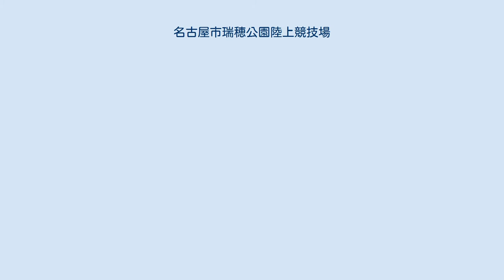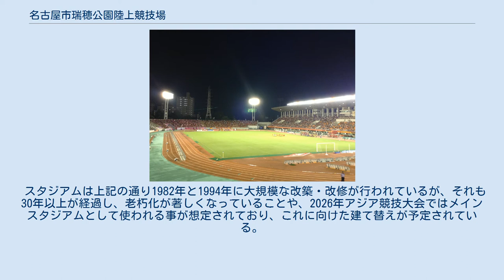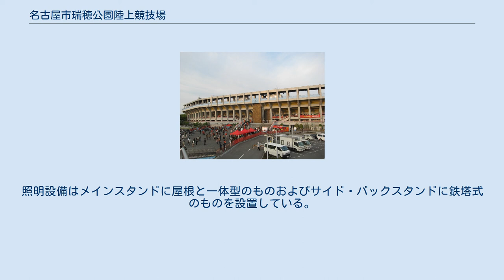名古屋市瑞穂公園陸上競技場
名古屋市瑞穂公園 」 名古屋市瑞穂公園陸上競技場 名古屋市瑞穂公園陸上競技場（なごやしみずほこうえんりくじょうきょうぎじょう）は、愛知県名古屋市瑞穂区の名古屋市瑞穂公園にある陸上競技場。
施設は名古屋市が所有し、公益財団法人名古屋市教育スポーツ協会が指定管理者として運営管理を行っている。
当施設を含めた瑞穂公園内に設置された有償で貸し出されている運動場全体の総称として「瑞穂運動場」という名称も使用される。
 2015年4月1日から名古屋市瑞穂区に本社を置くガス器具・給湯器の製造・販売会社である（株）パロマが命名権を取得しており「パロマ瑞穂スタジアム」（パロマみずほスタジアム、略称「パロ瑞穂」の呼称を使用している。 1941年に陸上競技場が完成。第5回国民体育大会（1950年）の開催に合わせて観客席が設けられた他、メインスタンド南端には高さ42mの「マラソン塔」が作られており、名古屋市内で行われるマラソン大会の監視に使われていた。
1983年の昭和58年度全国高等学校総合体育大会（インターハイ）開催に合わせて小規模の改修が行なわれ、この時期にマラソン塔は撤去されている。
 第49回国民体育大会（わかしゃち国体、1994年）秋季大会のために改修工事を行い、収容人員は30,000人から27,000人に変更した。
 名古屋グランパスエイトは1994年のJリーグ第2ステージからホームスタジアムとした。
なおJリーグクラブライセンス制度においては、収容人員（A等級）はJ1基準をクリアしているが、スタンドの屋根と洋便座（B等級）が規定数に満たないため、グランパスに対して、Jリーグより改善・是正勧告を受けている。
また、グランパスの公式戦以外にも全国高等学校サッカー選手権大会愛知県大会が開催される。
 陸上競技では2010年まで3月に開催されていた名古屋国際女子マラソン、11月に開催されていた名古屋ハーフマラソンの発着点であった。
2016年に第100回日本陸上競技選手権大会が開かれた。
その他中学通信や高校総体の県大会もこの会場で開催される。
 当初は2002 FIFAワールドカップの開催時に、名古屋市がこのスタジアムを会場に立候補したが、改修・増築に際して消防条例に抵触する恐れがあるという理由でそれを断念し、代わって愛知県が豊田スタジアムを代替開催地として立候補した（落選）という経緯がある。
 2006年3月、2005年日本国際博覧会（愛・地球博）の「愛・地球広場」で使用した大型映像装置「エキスポビジョン」が贈呈された。
 スタジアムは上記の通り1982年と1994年に大規模な改築・改修が行われているが、それも30年以上が経過し、老朽化が著しくなっていることや、2026年アジア競技大会ではメインスタジアムとして使われる事が想定されており、これに向けた建て替えが予定されている。
名古屋市は2018年12月25日の市議会で明らかにしたところでは、2023年度の改修着工・2026年の大会前までに完成することを目指しており、資金調達を民間から提供する広義のクラウドファンディング方式で調達するとしている。
アジア大会期間中は全席屋根付き・二層式スタンドで35,000人収容が可能な様仮設席を設置し、大会終了後は収容人数を30,000人とする予定。
この方針を受けて、2019年11月に名古屋市と名古屋グランパスエイトは、2021年度から瑞穂スタジアムの全面改築工事を実施するため休場とし、瑞穂でのグランパス主催試合は同年度から改築完了まで開催せず、同場の再開時期は改めて告知すると正式に発表した。
 国内大会 国際大会 北側スタンド（ホームチームゴール裏）から撮影した名古屋市瑞穂公園陸上競技場のパノラマ。
 メインスタンドは全面屋根つき。
照明設備はメインスタンドに屋根と一体型のものおよびサイド・バックスタンドに鉄塔式のものを設置している。